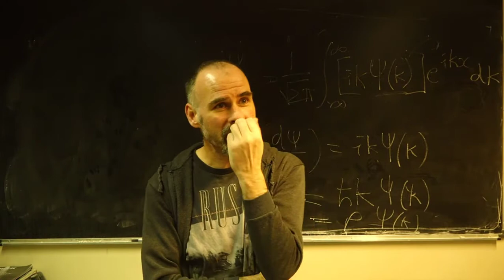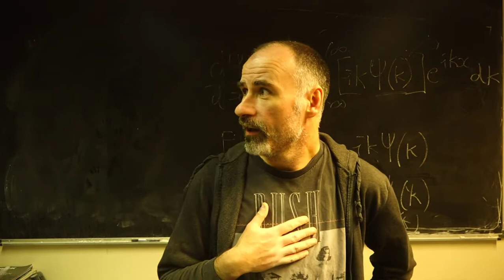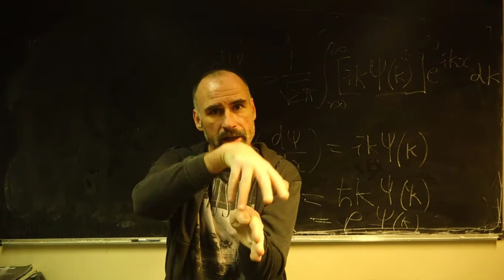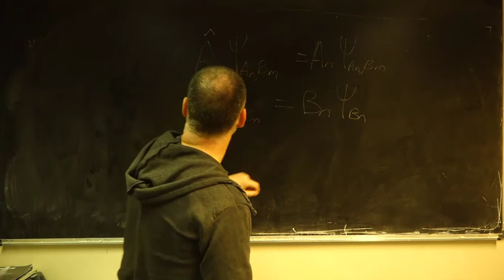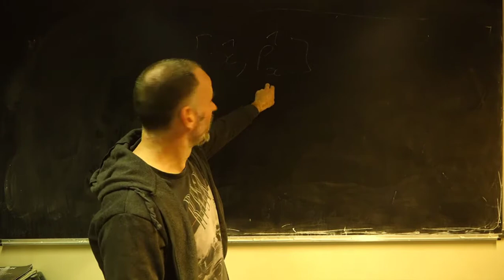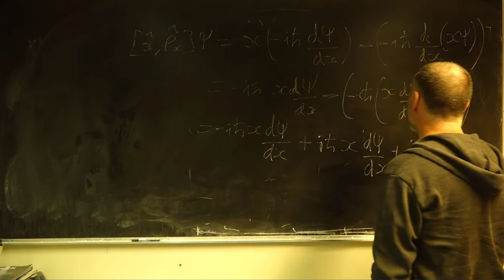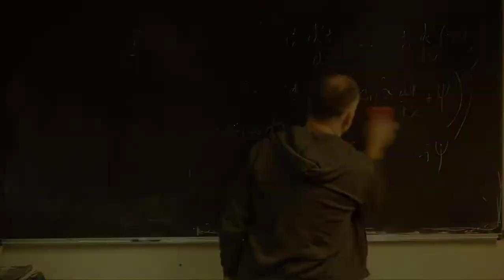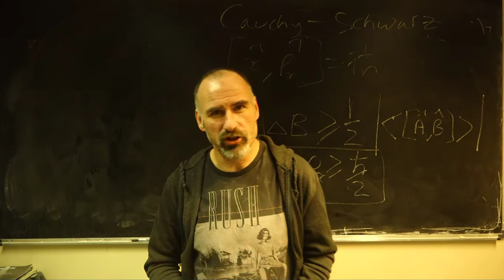The Quantum World #19 -- The Act Of Measurement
Compatible and incompatible observables, commuting operators, commutators